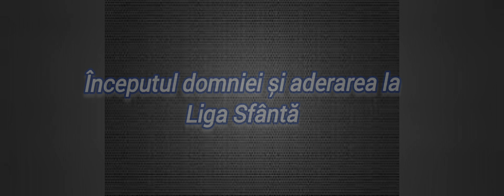Mihai Viteazul, primul domnitor care a unit Țările Române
Această pagină din istorie îl prezintă pe Mihai Viteazul, domnitorul Țării Românești între 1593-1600. Pentru o perioadă (în 1600), a fost conducător de facto al celor trei state medievale care formează România de astăzi: ȚaraRomânească, Transilvania și Moldova.

Videoclipul prezintă o poveste captivantă a vieții lui Mihai Viteazul, încorporând bătăliile sale celebre și eforturile sale pentru a uni Transilvania, Moldova și Țara Românească.
Videoclipul este o imagine impresionantă a vieții lui MihaiViteazul, a depășirii obstacolelor și a luptei sale pentru unirea poporului român.
În cele din urmă, videoclipul concluzionează cu moartea tragică a lui Mihai, oferind o nouă perspectivă asupra sacrificiilor pe care le face un lider pentru oamenii săi.